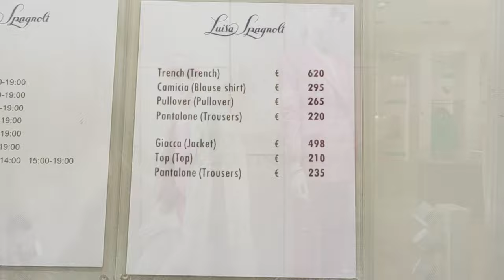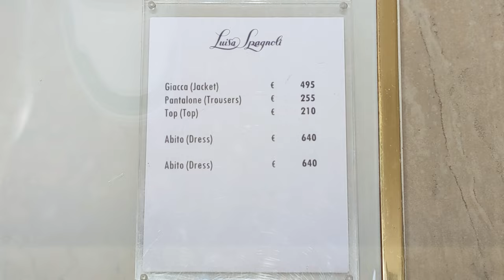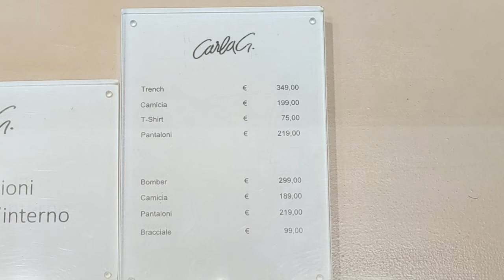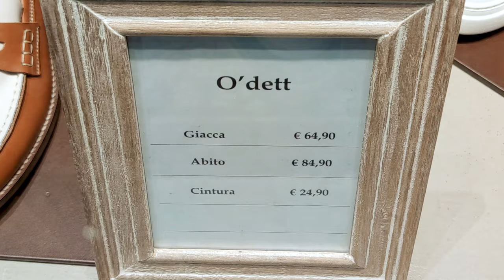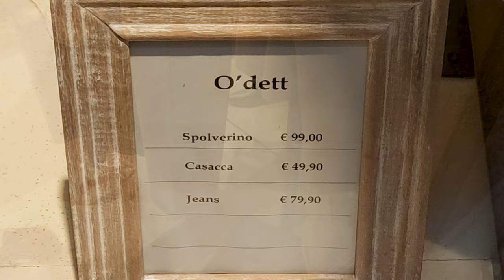ELEGANT SPRING OUTFITS YOU NEED TO TRY IN 2024 | FASHION TRENDS